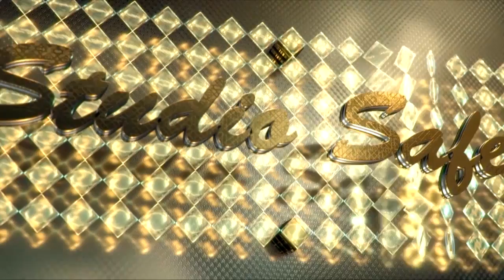STUDIO SAFET BIJAV KI JOVANA I REDZEP 19 05 2017 part 6